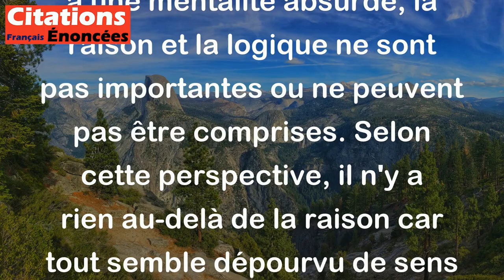Pour un esprit absurde, la raison est vaine et il n'y a rien au-delà de la raison. - Albert Camus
Cette citation de l'écrivain et philosophe Albert Camus suggère que pour quelqu'un qui a une mentalité absurde, la raison et la logique ne sont pas importantes ou ne peuvent pas être comprises. Selon cette perspective, il n'y a rien au-delà de la raison car tout semble dépourvu de sens ou de signification. En d'autres termes, l'absurdité peut être considérée comme une perception du monde qui nie la possibilité de tout sens ou de toute explication rationnelle.